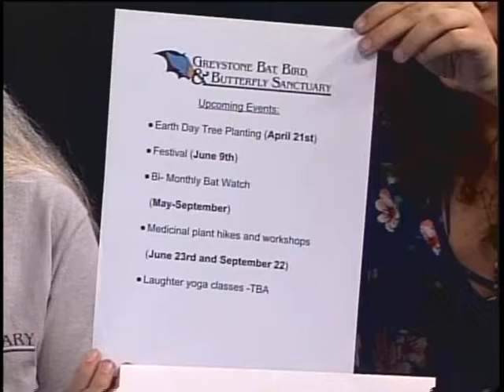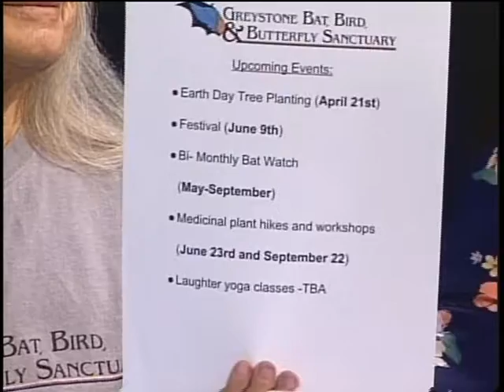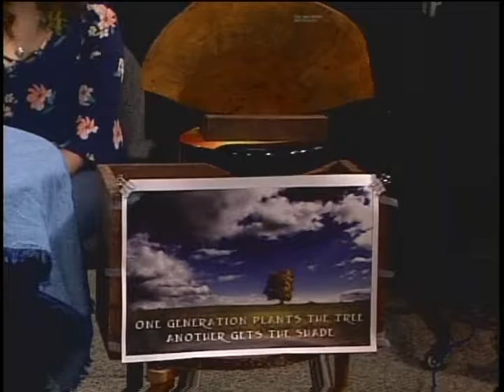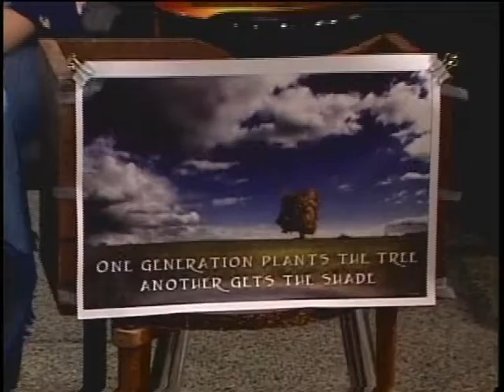Fresh Perspectives, Show #57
Guest: Diane Clark and Sandy Emke
Discussion: Invasive Species, Earth Day and Tree Planting